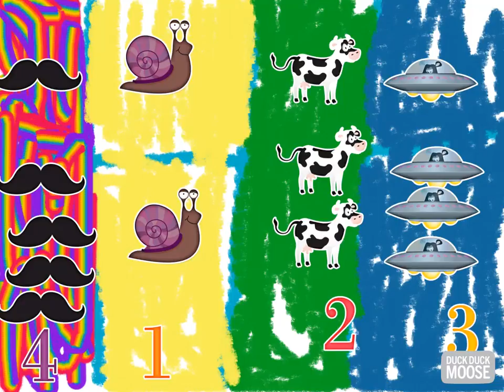Draw and Tell Example 7